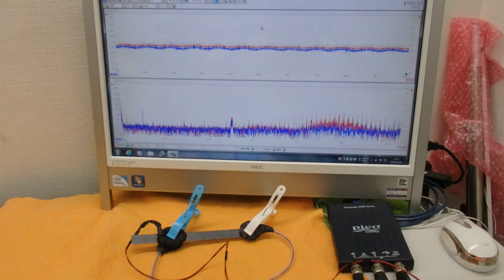表面弾性波の新しい評価方法（超音波技術） ultrasonic-labo